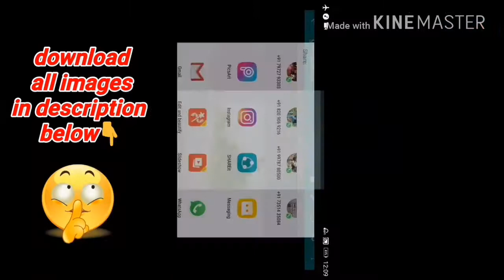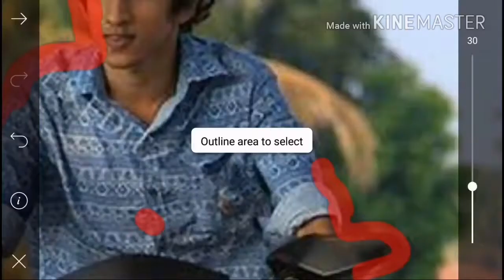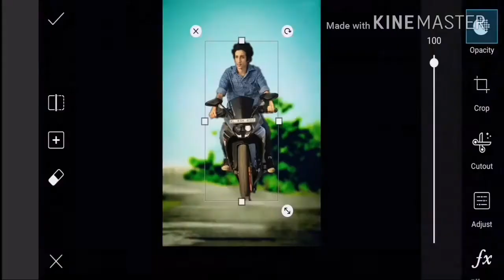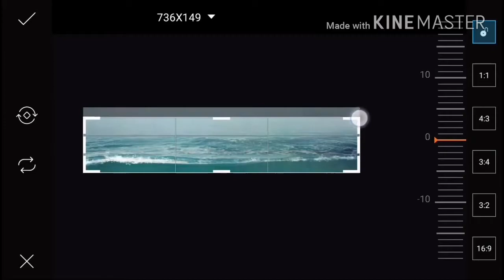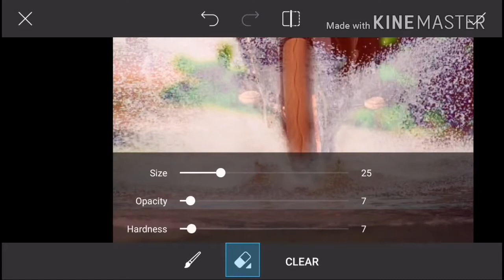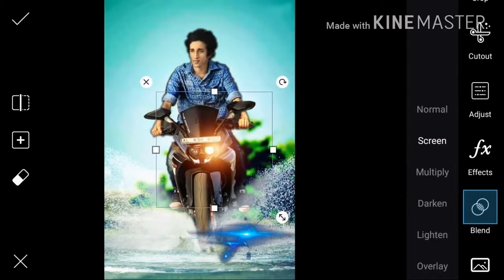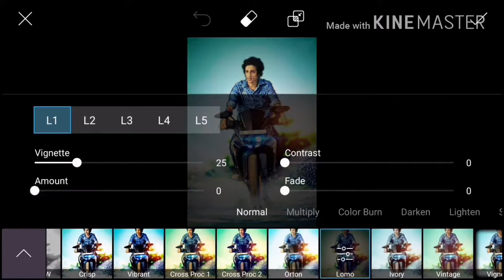Biker editing in picsart. by picsat ki duniya..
letest videos ke liye.